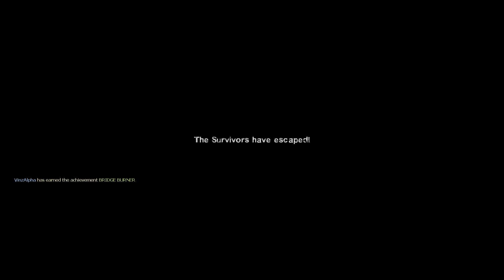L4D2 Modded - The Parish